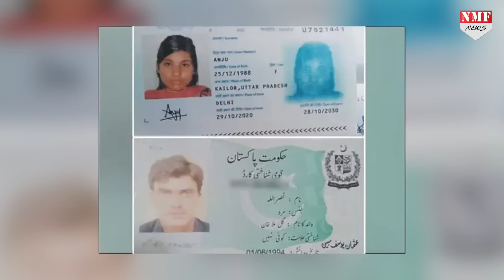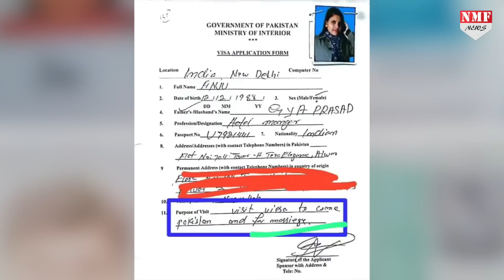Pakistan में नहीं रह सकती, वीडियों बनाकर उठाया हकीकत से पर्दा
पाकिस्तानी सीमा हैदर के हिंदुस्तान आने के बाद हिंदुस्तानी अंजू पाकिस्तान पहुंची है…और वहा से विडियों जारी कर बताया है कि वहां की सच्चाई क्या है…

TANIYA SINGH
ABHISHEK PUNDIR